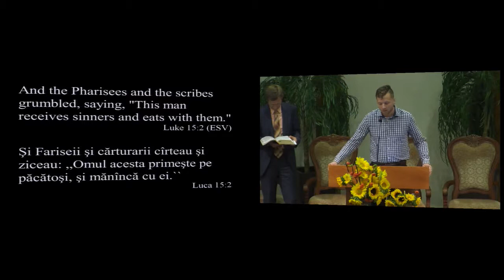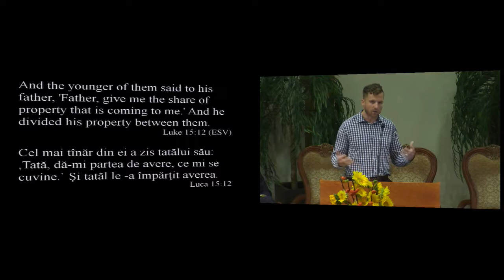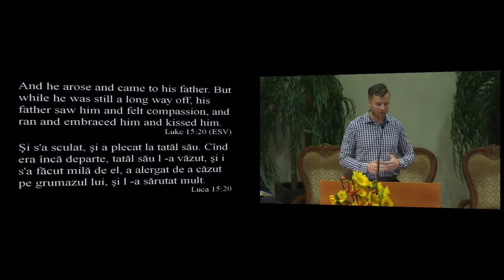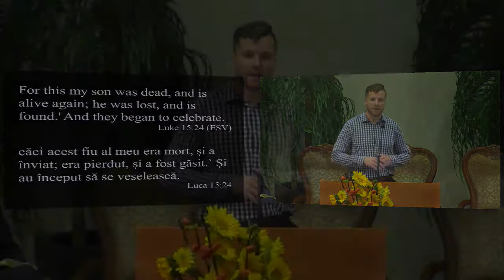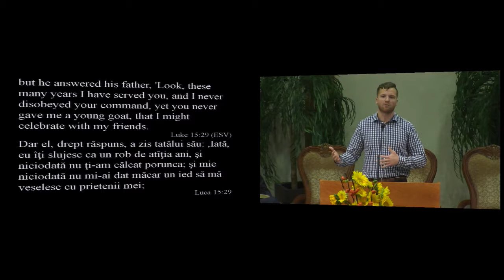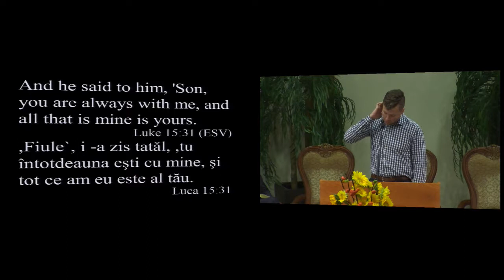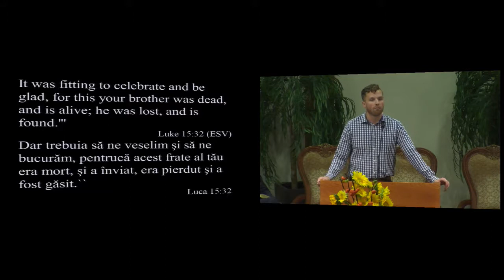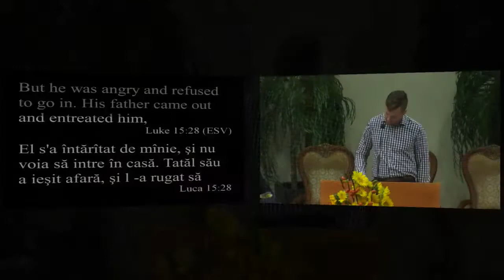Church Service - 10-05-2014 - PM